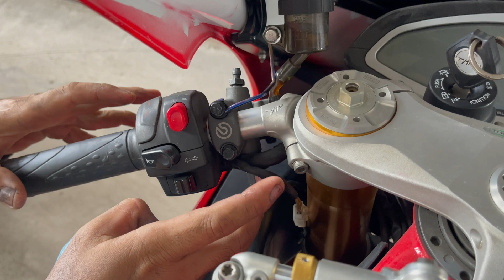MV Agusta F4rr cho đại gia Long Thành